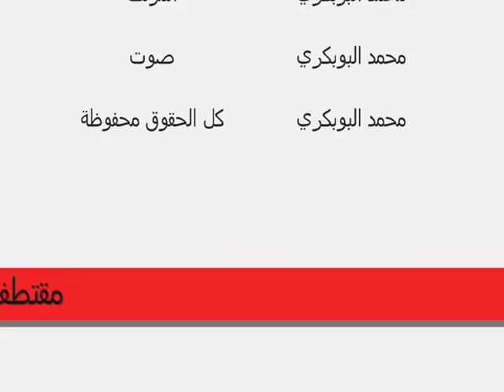رواية تلميذ في المنفى محمد البوبكري